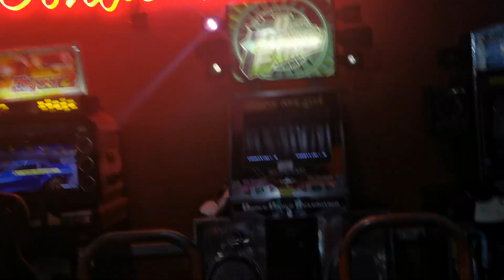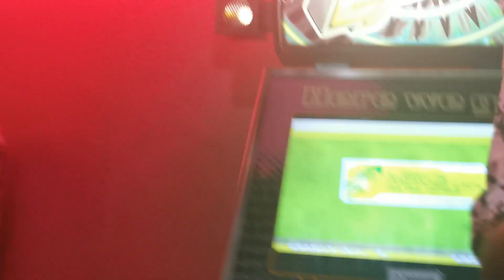DDR EXTREME 2022 ¦ TC19 - TSUGARU Heavy 9 FREAKING 🍍✨AAA✨🍍 💀👏🏽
I almost fell to drop the very last hold 💀💀